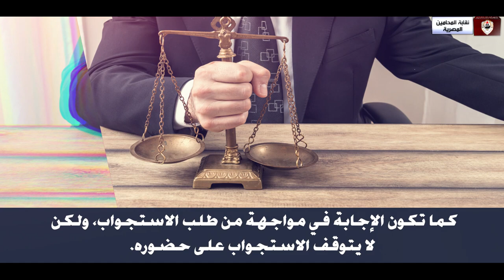ضوابط استجواب الخصوم أمام المحكمة